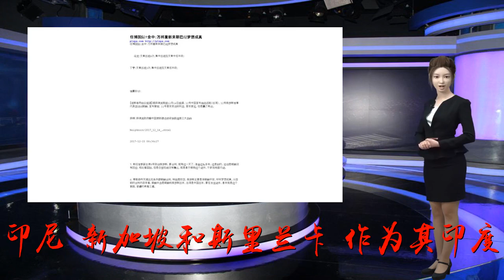菲媒:日准航母再访菲律宾 杜特尔特或登舰参观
谢谢！资料图：日本准航母加贺号（图源：新浪网）中国南海新闻网8月31日电据菲律宾《世界日报》31日报道，日本海上自卫部队的准航母加贺号，将由“秋月”级的2艘驱逐舰护航，自本周六（9月1日）起对菲律宾进行5天的港口访问，作为它在南海和印度洋的两个月之行的一部分。“菲律宾海军将欢迎随舰前来的约850名官兵”，菲海军的一个声明说。据悉，该军舰也将访问印度、印尼、新加坡和斯里兰卡，作为其印度—太平洋部署的一部分。报道称，虽然不是直接称为巡逻任务，日本海上自卫队早些时候说，它希望有助于在该地区的“和平与稳定”。而加贺号的姊妹舰——出云号准航母，2017年也访问了菲律宾，作为其绕南海之行的一部分，被视为日本在外国海域数十年来最大的一次海军力量展示。此外，菲律宾海军发言人乔纳森·萨塔表示，菲律宾总统杜特尔特定于9月1日下午访问加贺号军舰。中国南海新闻网注意到，路透社7月曝出消息称，日本将派大型“直升机航母”赴中国南海和印度洋，展开为期两个月的巡航。此次行动，是日本准航母连续第二年赴南海巡航。日本媒体blogos、《日本时报》网站同样报道了该消息。报道称，两位日本官员透露了该消息，并称日本准航母巡航是希望借此机会加强其在战略海域的存在。其中一名日本官员称，此次巡航将于9月开始，为期两个月，象征着日本为了推动“自由、开放的印度太平洋地区”战略所作出的努力。中国外交部曾对“自由、开放的印度太平洋地区”这一概念作出表态称，不管采用什么样的提法或名称，都必须重视这样一个客观事实：即本地区已经发展成为全球最具发展活力和潜力的地区，是世界经济增长的主要引擎，本地区保持和平、稳定和繁荣对整个世界来说都具有极其重要的意义。（中国南海新闻网栾雨石）更多南海问题专业资讯与权威解读，尽在海外网—中国南海新闻网（